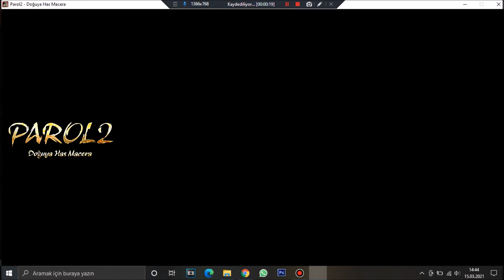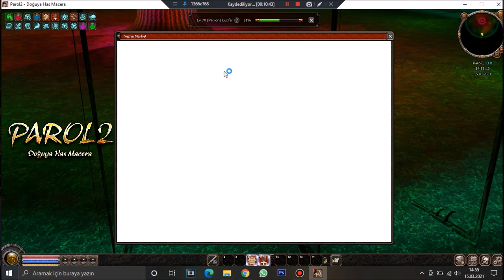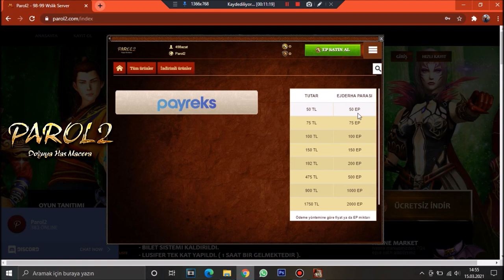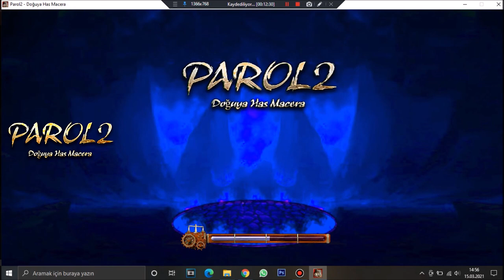PAROL2 | 98-99 LVL WSLİK PVP SERVER TANITIM - FULL İTEM SADECE 20 DK SÜRÜYOR !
▬▬▬▬▬▬▬▬▬ஜ۩۞۩ஜ▬▬▬▬▬▬▬▬▬▬▬▬▬▬
►Tüm Videolar Yasal Haklara Sahiptir.
▬▬▬▬▬▬▬▬▬▬ஜ۩۞۩ஜ▬▬▬▬▬▬▬▬▬▬▬▬▬▬
Metin2 Pvp Ws Videoları, Değerli abonelerim.